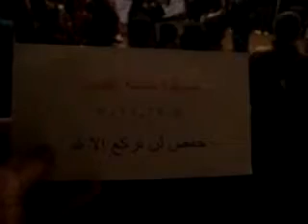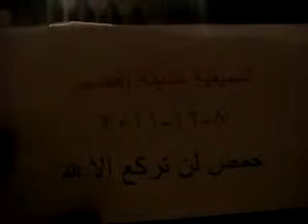مسائية القصير شدو الهمة لحمص ودرعا 8 12 2011